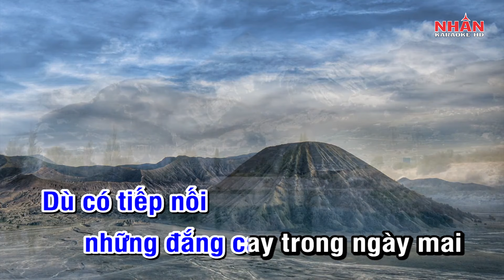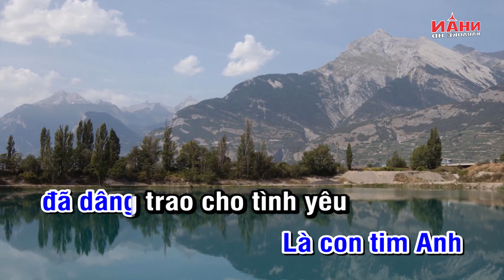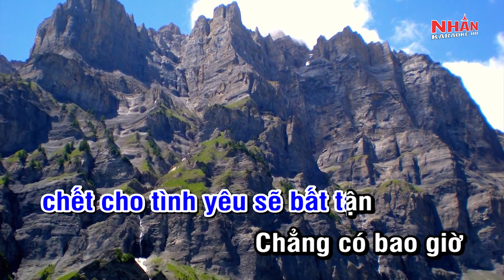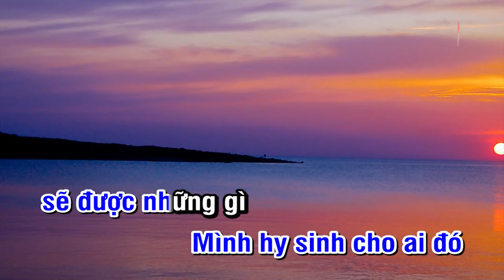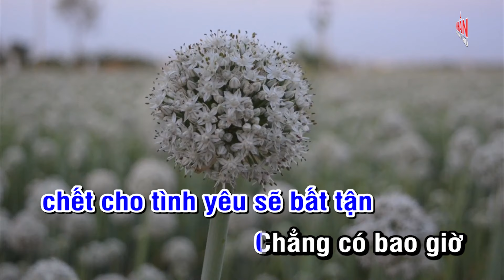Karaoke Nếu Anh Được Lựa Chọn Tone Nam | Nhan KTV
Sáng tác được cấp phép bởi Bản Quyền Số Việt Nam
♡ Sáng tác: Thái Thịnh
♡ Hợp âm: Tone Nam C#m